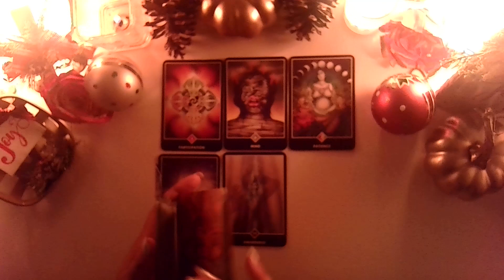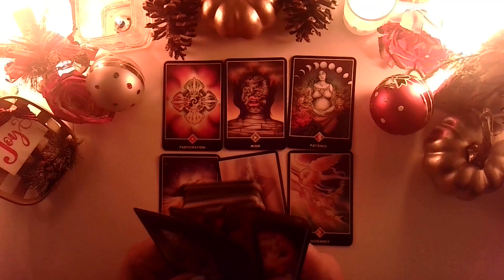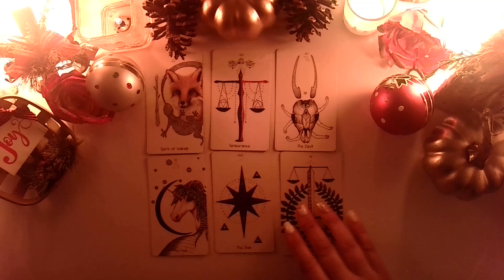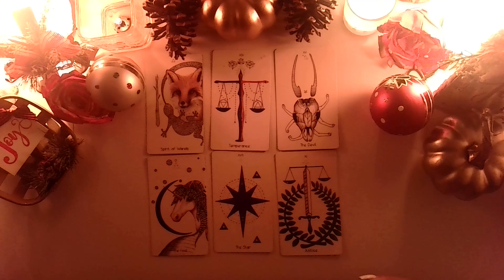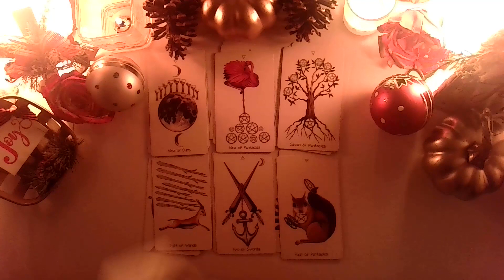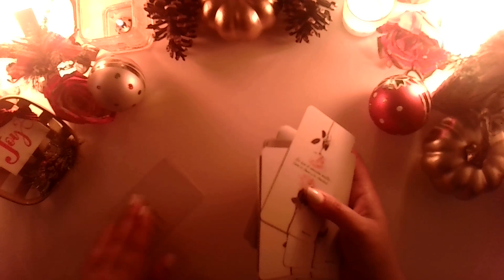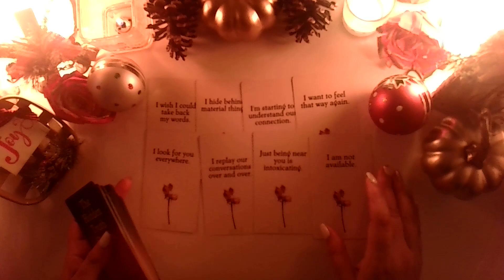ACUARIO ♒️ TU INDIFERENCIA LE ESTÁ PICANDO, Y NO SE AGUANTA LO QUE REALMENTE SIENTE. 😭🧊💕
CURSO PARA APRENDER EL TAROT, comenzando Enero 14, 2022. Confirma tu espacio aquí:

Comprar paquete que incluye uno o más niveles para aprovechar el descuento